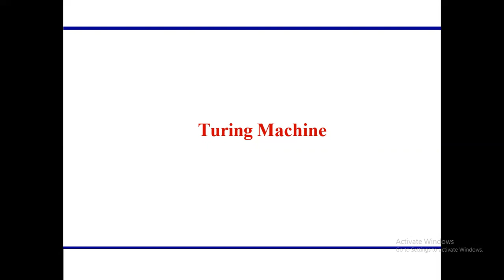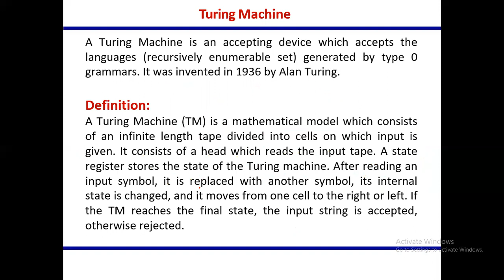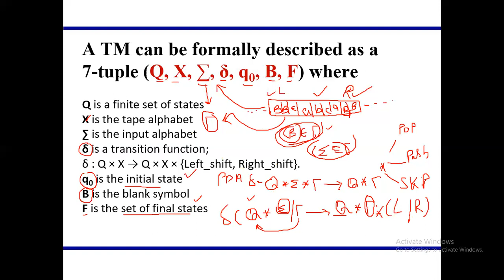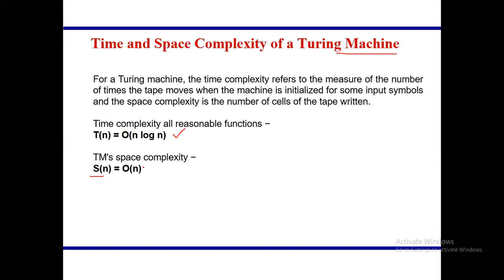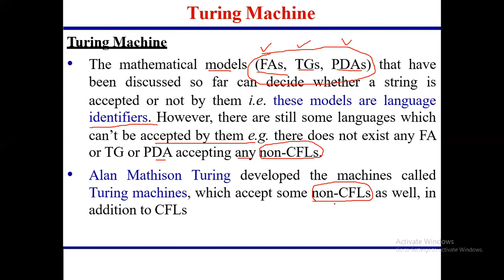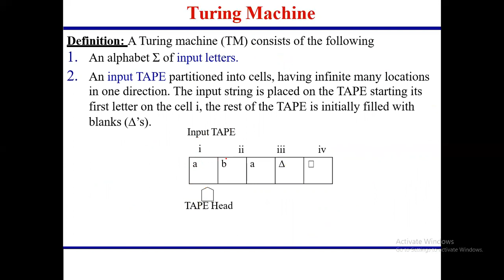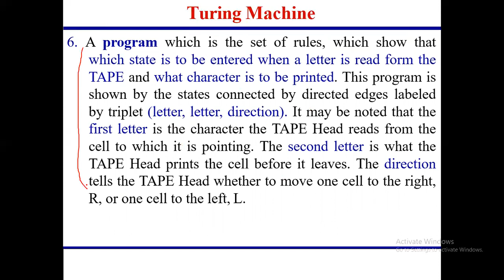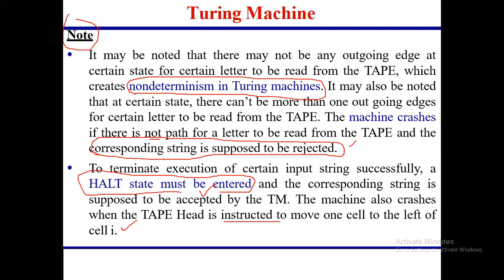Lecture No. 26 | Turing Machines in Urdu/Hindi | Theory of Automata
Theory of Automata and Formal Languages is one of the Computer Science core courses. This video lecture is primarily designed for students of Computer Science (CS) and Information Technology (IT).

This video lecture covers the following topic:-
1) Turing machine.